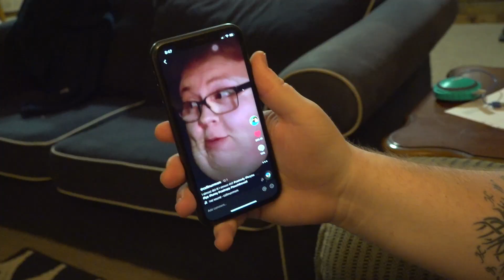Me + Alone = This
Straight up.